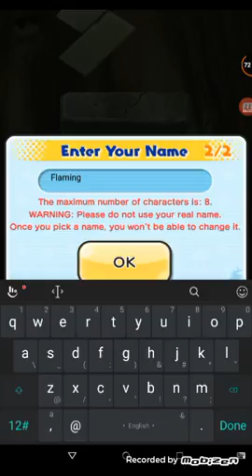Yokai watch Part 1 gameplay